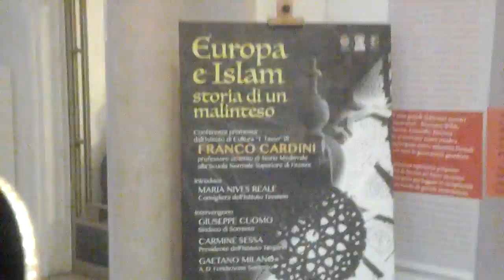VILLA FIORENTINO. CARANDINI "EUROPA E ISLAM"